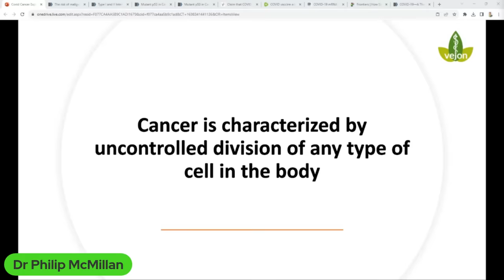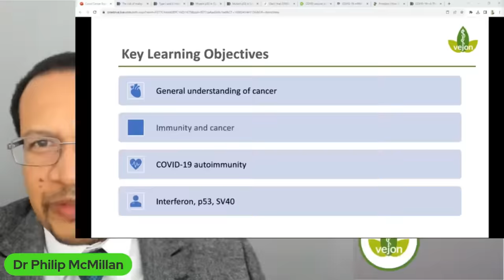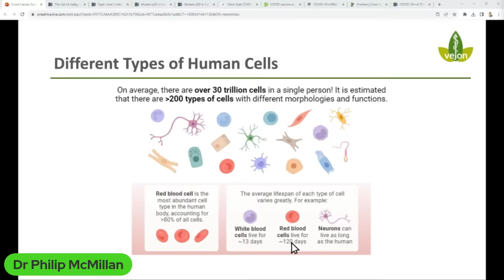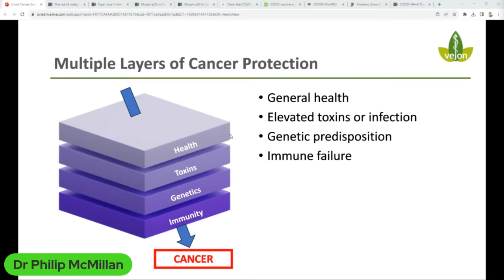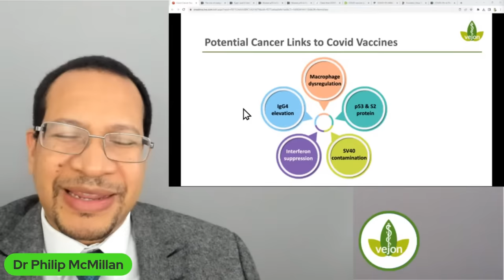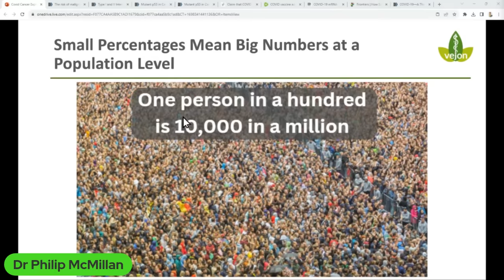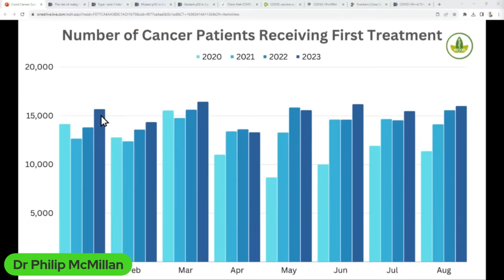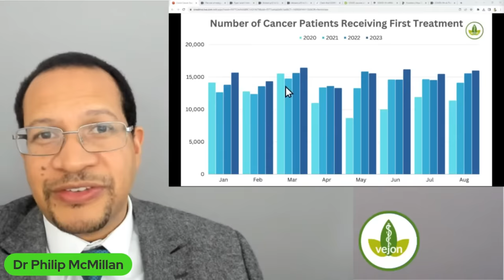Covid Cancer Explosion: Understanding the possible mechanisms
Presenter: Dr Philip McMillan

Course Agenda:

- Overview of current state of Cancer
- Basic understanding of link between immunity and cancer
- Could autoimmunity around ACE-2 be relevant?
- Vaccine induced Interferon suppression and cancer risk
- Where does p53 fit in the picture?
- What is SV40 (vaccine contaminant) and could it be relevant?
- Summary with Q&A

Upcoming Webinar
Thursday 2nd November, 2023 at 19:00PM UK time
Pandemic Weight Gain and Pre-diabetes

Timecodes
0:00 Intro
0:10 Uncovering the surge in cancer cases during the pandemic and its potential causes.
3:15 Uncontrolled cell division in the body, akin to human race growth, may lead to cancer.
5:17 Factors influencing cancer risk: cell types, lifespan, and non-linear relationship with disease.
7:56 Risks of small percentages at population level and the significance of resource shifts.
10:34 Increased cancer cases prompt careful analysis of potential contributing factors.